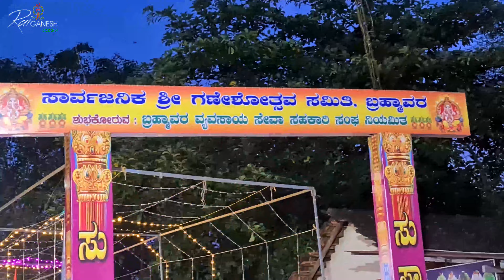BRAHMAVARA GANESHOTSAV MESMERISING TIGER DANCE COMPETITION ಬ್ರಹ್ಮಾವರ ಶ್ರೀ ಗಣಪತಿಉತ್ಸವ ಹುಲಿವೇಷ ಸ್ಪರ್ಧೆ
BRAHMAVARA GANESHOTSAV 2022
MESMERISING TIGER DANCE COMPETITION
ಬ್ರಹ್ಮಾವರ ಶ್ರೀ ಗಣಪತಿ ಉತ್ಸವ ಆಕರ್ಷಕ ಹುಲಿ ವೇಷ ಸ್ಪರ್ಧೆ
TIGER DANCE TEAM:
* Ayyappa Bhakthavrinda Hulivesha Tanda Brahmavara
* Bridge Stone Varambally Friends
* Panduranga Bhakthavrinda Matadabettu
* Yuvamithra Balaga Handadi